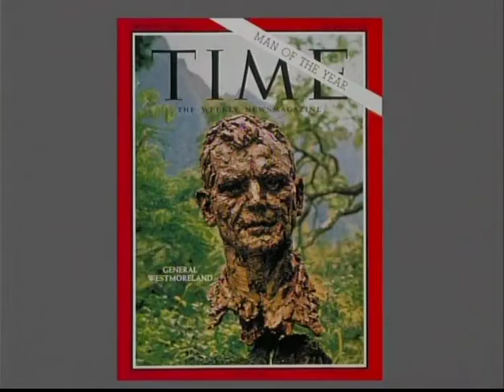Gen. William C. Westmoreland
Inducted in 1986, Westmoreland was a military leader.